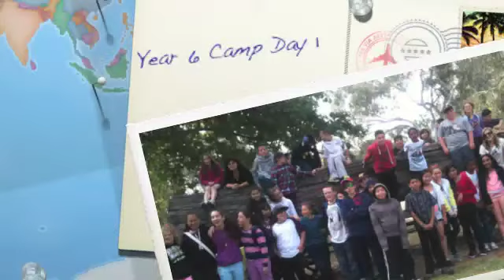Year 6 Camp Day 1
Year 6 Camp to Canberra 2012